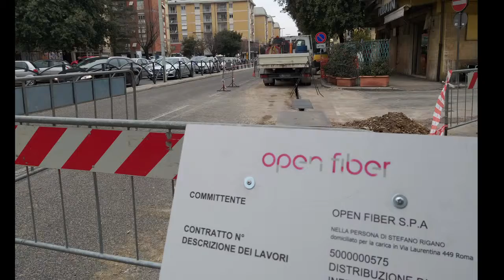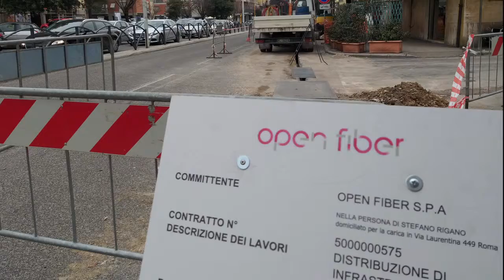SABINIATV - SUPER FIBRA A RIETI